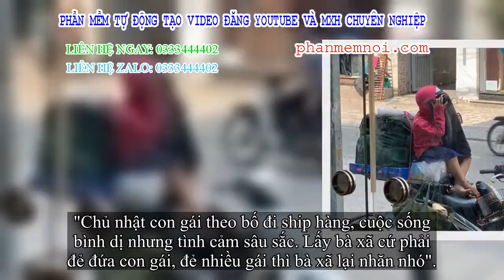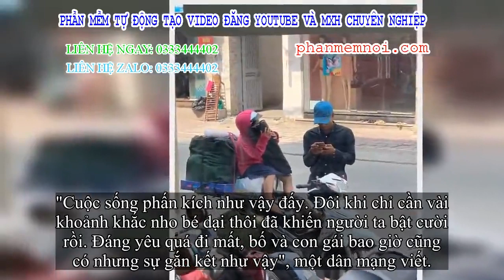✅ Khoảnh khắc người bố shipper và con gái bé dại trên phố khiến người ta vội lấy điện thoại ghi lại